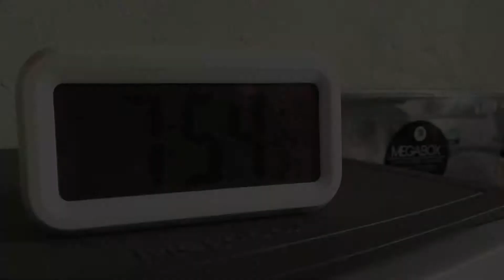A Day In The Life of Baby Arkian 🥰😘😍